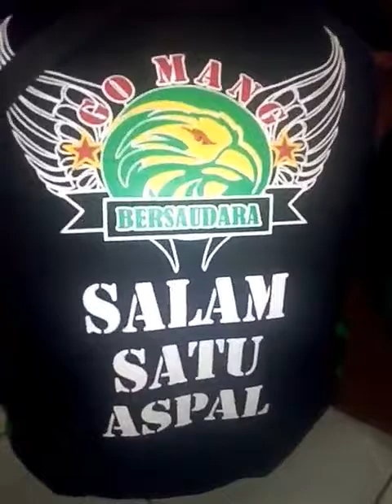Gojek gomang Palembang